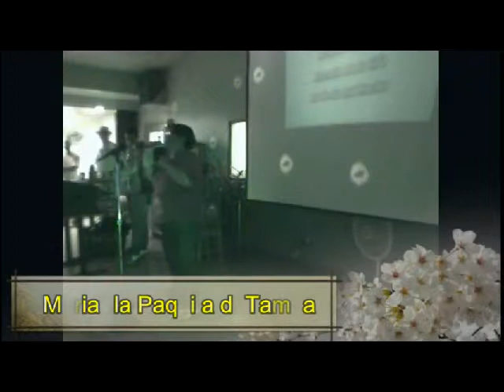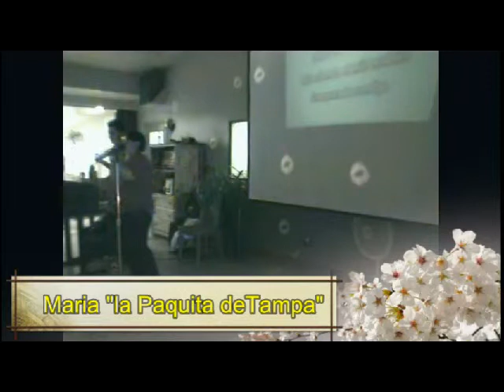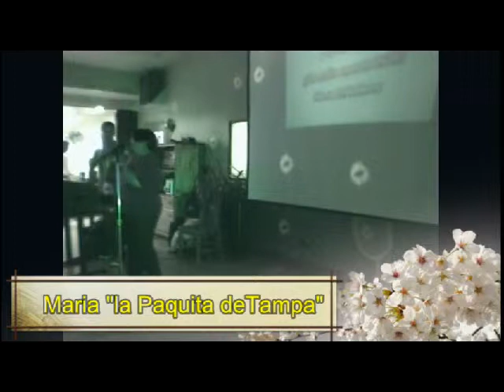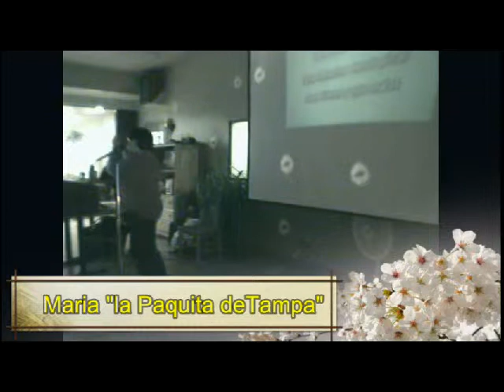Los Karaokeros Club pt2.avi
LOS KARAOKEROS CLUB UNA VEZ MAS LLEVANDO ALEGRIA A QUIEN LA NECESITA.VISITAREMOS APROXIMADAMENTE 100 ENVEJECIENTES,
RECUERDEN: "FUNDACION LOS KARAOKEROS CLUB LLEVANDO UNA CANCION A TU CORAZON"